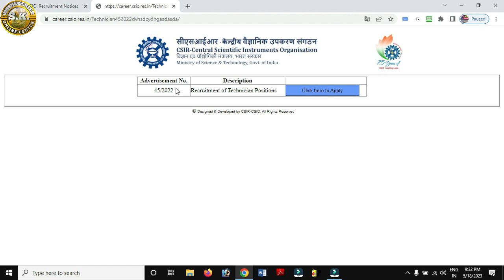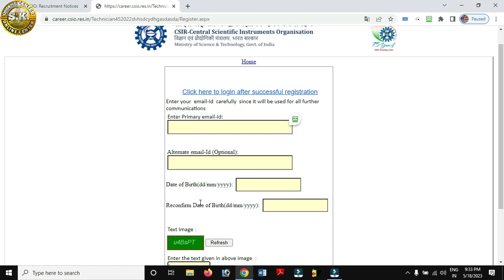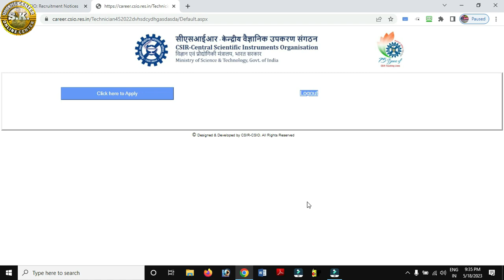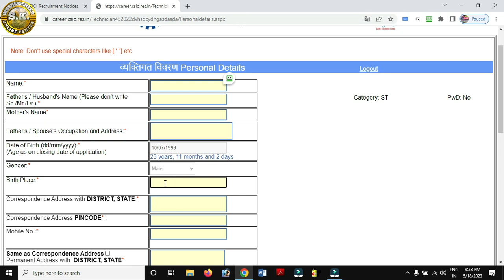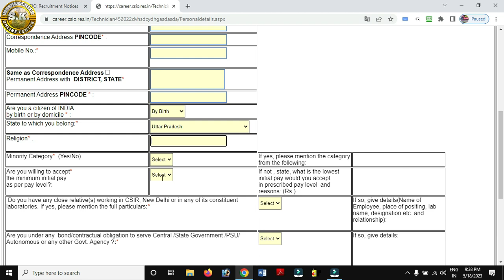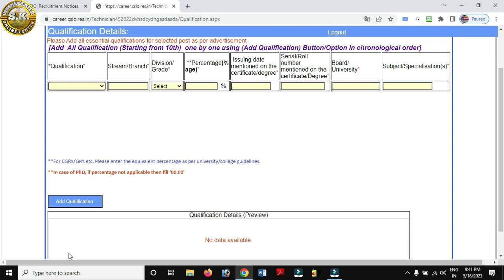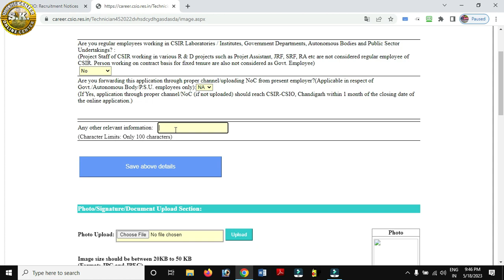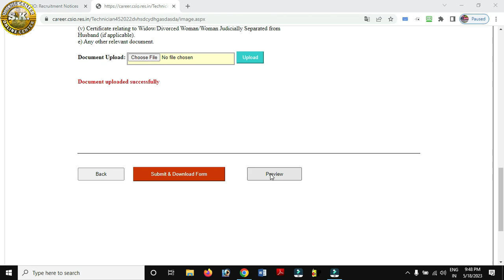CSIR CSIO Technician Online Form 2023 Kaise Fill Kare | CSIR CSIO तकनीशियन का फॉर्म ऑनलाइन कैसे भरे